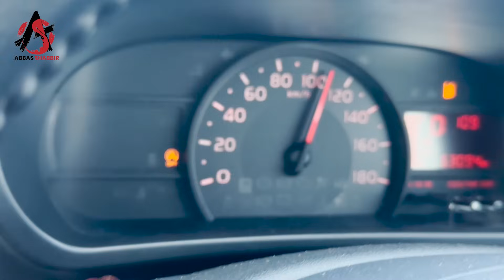Bollywood City of Pakistan | Abbas Shabbir in City of Flowers | Travel Diary Continues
In this video, Abbas Shabbir are taking you to Peshawar, one of the largest cities in Pakistan.  Located only 30 mins from the border with Afghanistan, Peshawar gave us a slightly different perspective of this Islamic country than its capital. After 2.5 hours of driving from Islamabad.